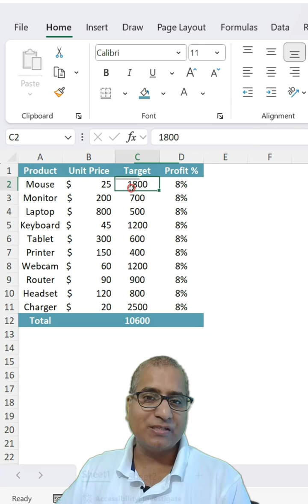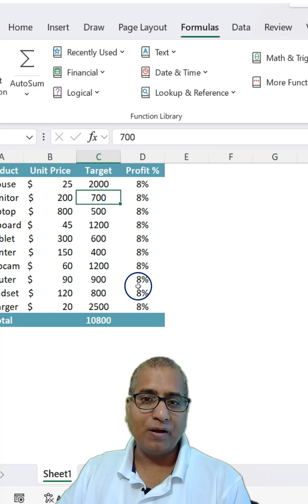Watch Window in Excel || Excel Watch Window – Track Key Values Across Sheets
Ever wondered how to keep an eye on important numbers (like Net Profit) across different Excel sheets?

Here’s how 👇
✅ Go to Formulas → Watch Window
✅ Click Add Watch → Select the cell you want to track
✅ Instantly see the impact of changes without switching sheets!

This is a must-use feature for finance, dashboards, and data analysis.

💡 Explore more Excel hacks at Excelsirji.com